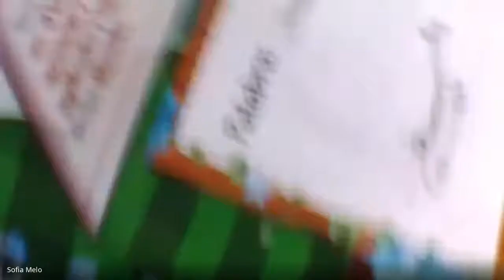lECTORES COMPETENTES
1b